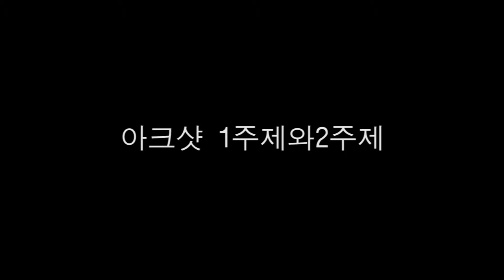Ark Shot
아크샷 1주제와 2주제